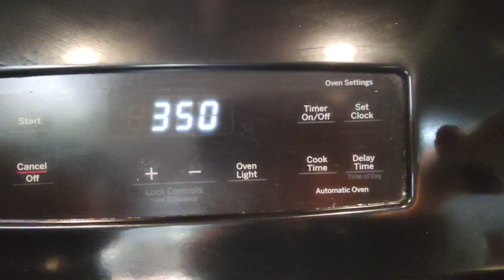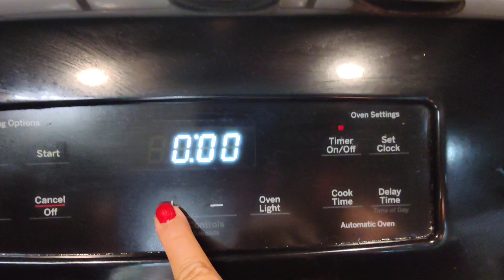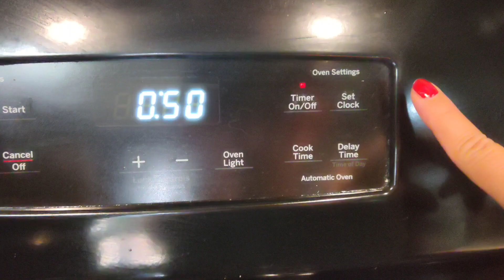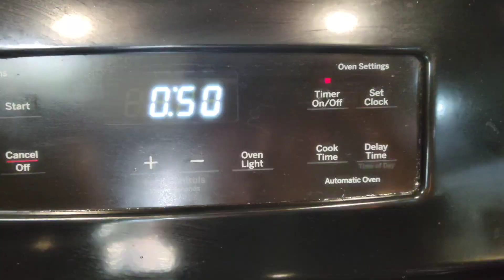How to make Delicious Letche Flan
Caramelized
1cup Granulated White sugar
1/2 cup water

8 eggs
1 Can condensed milk
1 can carnation milk
1 tos vanilla
1/2 cup white sugar
bake into 350 degree for 1hour 25 minutes

Enjoy cooking famous pilipino desert